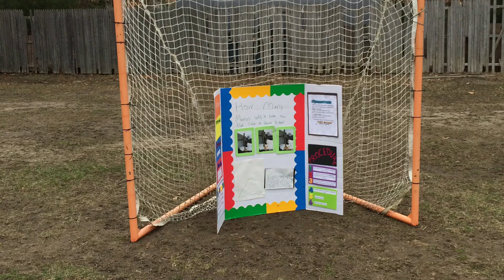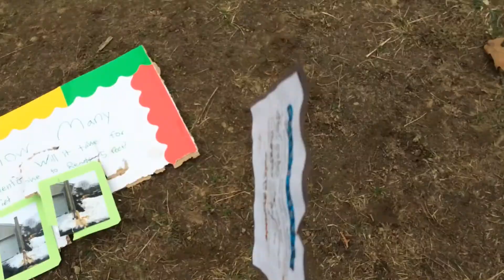Science Project Destruction (Shooting Montage #3)